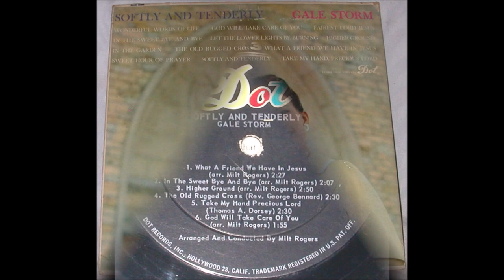Gale Storm - Higher Ground [c.1959].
[1892 - Written by Johnson Oatman and Charles H. Gabriel]
Rights to the Song sold to J.Howard Entwistle in 1898  for $5
Appears in 337 Hymnals

Arranged and  Conducted by  Milt Rogers